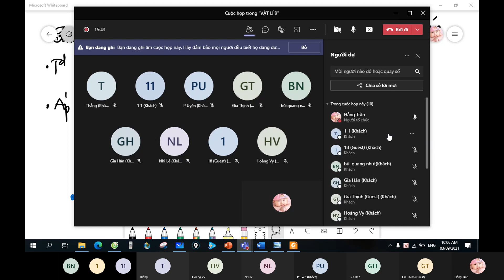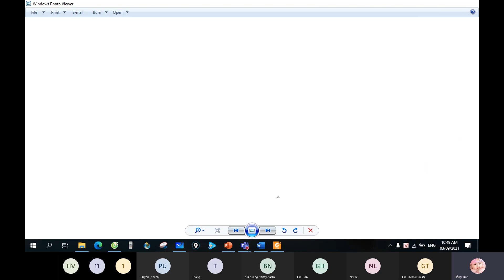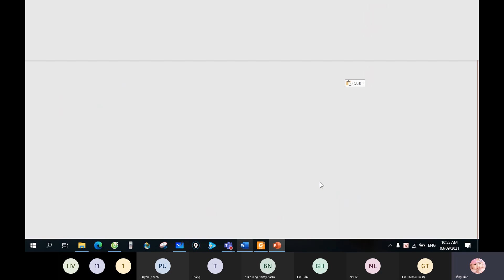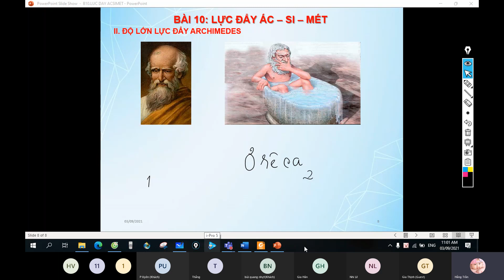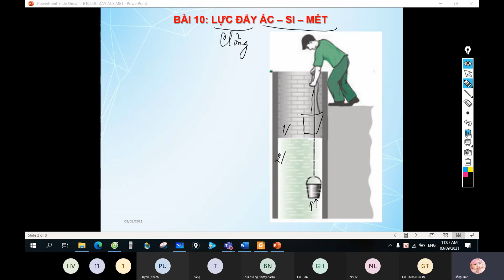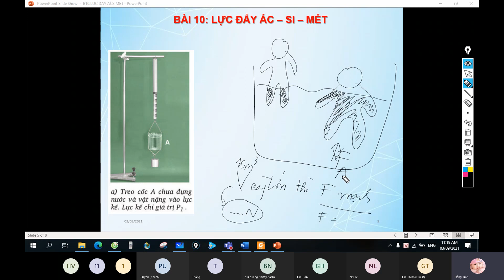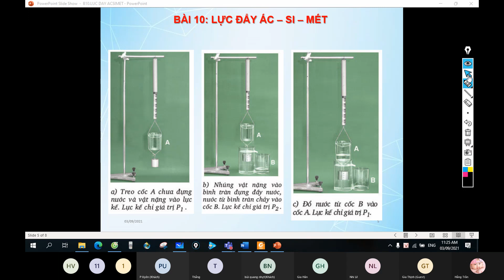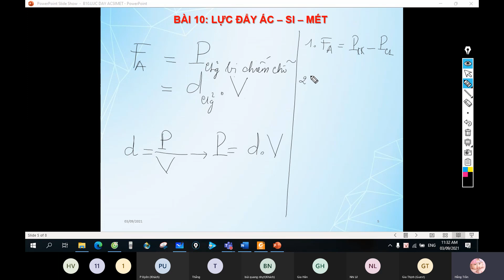Vật Lý 9 Online GESTH LỰC ĐẨY ÁC - SI - MÉT 03/09/2021